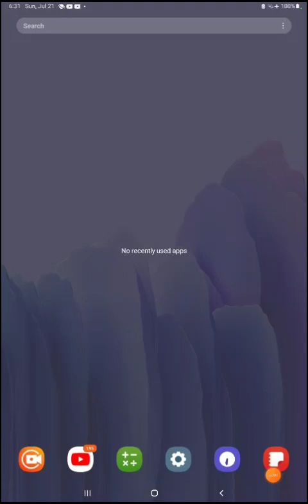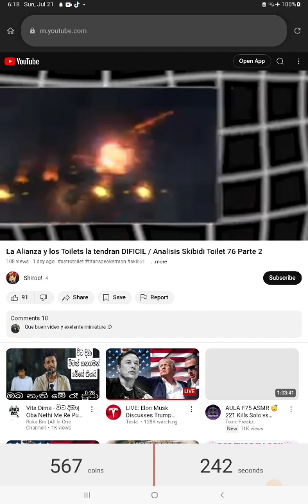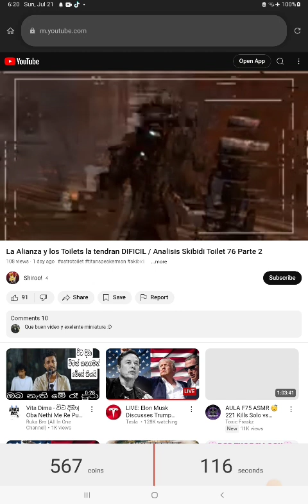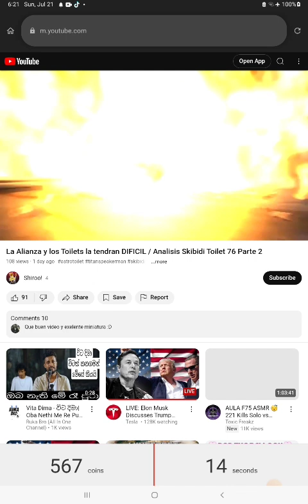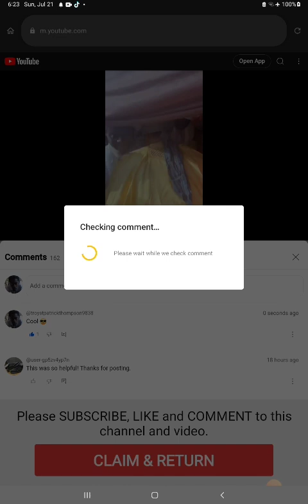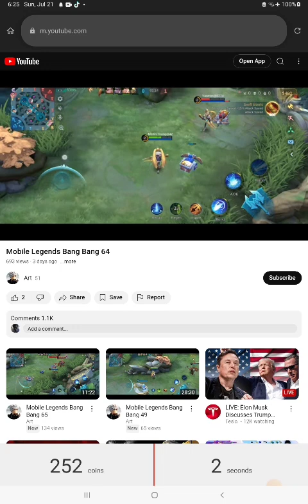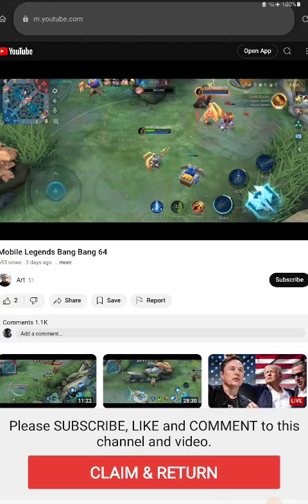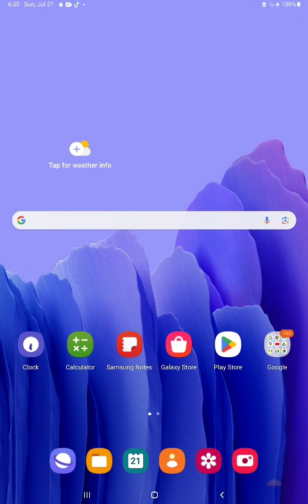SuB4SuB EASY SoLution GuYS Grow Your Youtube Channel nOw🔥😲